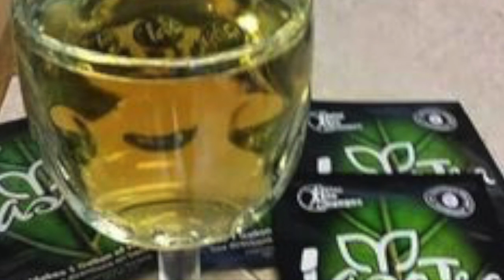"WEDNESDAY NIGHT LIVE"... TEA PARTY!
This video is about "WEDNESDAY NIGHT LIVE"... TEA PARTY!